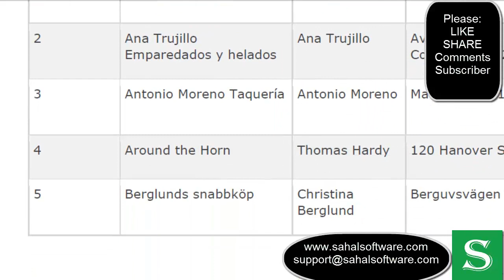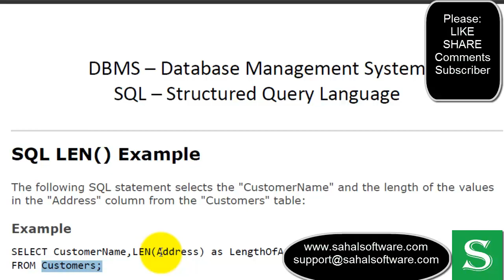Lesson 58 SQL LEN Function Part3 MySql Basic to Advance Toturails Sahalsoftware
Booqo markasta waxaad ka heleysaa casharo cusub oo aad kuu anfacaya, sidoo kale Share la wadaag asxaabtaada adiguna hoos noogu soo qor comments ah ee aad noo haysid.